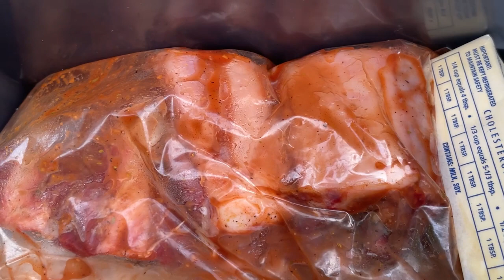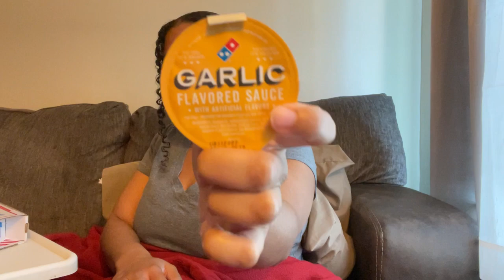What’s In My Grill Bag • I Need To Say It • Chit Chat | CEH Candles and Self Care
In this weeks Vlog,

I show you want consisted of a impromptu grill session can look like. If you like to see more please let me know! Also I want to sit down and catch you guys up on where I am in my journey of healing and processing some things.